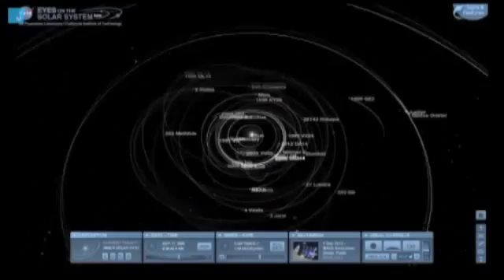صخرة عملاقة بحجم 3 ملاعب كرة قدم تتجة بى القرب من الدول العربية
العربية. نت
أعلن علماء الفلك أن كويكباً يعادل حجمه ثلاثة أضعاف حجم ملعب لكرة القدم على وشك أن يمر بالقرب من الأرض في 19 من الشهر الجاري فبراير، ويسير الكويكب بسرعة 43 ألف كلم بالساعة نحو الأرض.
وذكر العلماء أنه لا داعي للذعر من هذه الصخرة، ودعوا العالم لمشاهدتها عبر الإنترنيت، وذلك بواسطة كاميرات موقع "slooh.com"، أو بتحميل التطبيق الخاص بالموقع على أجهزة الآيباد، وذلك بحسب موقع هوف بوست تيتش.
ويتابع الموقع الذي يثبت كاميراته في السماء فوق جزر الكناري بشكل روتيني، حركة الكواكب الخطيرة، والتي تسبب أضرارا خطيرة إذا ارتطمت بالأرض، ويهدف الموقع أيضاً إلى زيادة الوعي حول مخاطر الكويكبات وتجنيد أفراد من الجمهور للمساعدة في عمليات المسح للسماء، وذلك عبر التلسكوبات الروبوتية.
ويقول بول كوكس المدير التقني والباحث في شركة scholl "إن اكتشاف هذه الكويكبات وخطرها في بعض الأحيان يكون قبل أيام فقط من توجهها نحو الأرض، ونشرنا هذه الحملة لمشاركة الناس في عملية المراقبة عبر الروبوتات لمساعدتنا في مراقبة هذه الصخور الفضائية والتنبه لخطرها قبل وصولها إلى الأرض".
ويأتي مرور هذا الكويكب الجديد والمعروف باسم (NEA) 2000 EM26، بعد مرور عام على انفجار كويكب على بعد 30 مترا تقريباً فوق تشيليابينسك في روسيا، والذي أسفر عن إصابة أكثر من 1000 شخص.